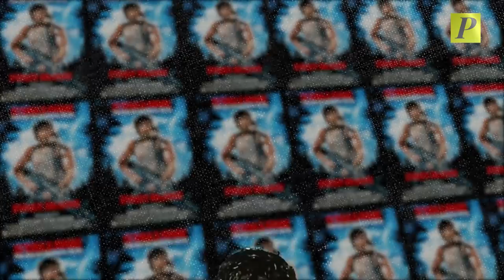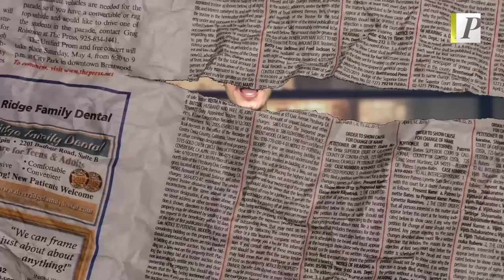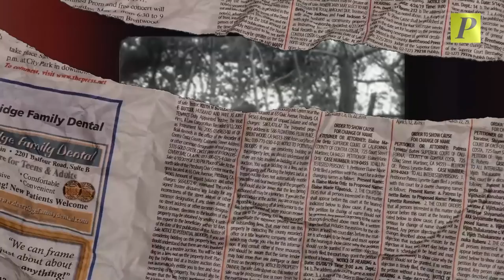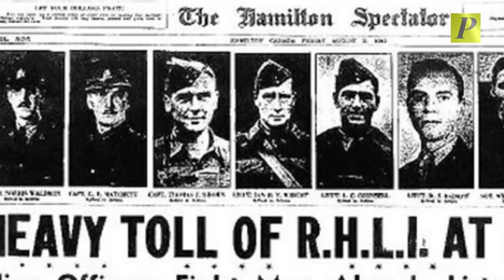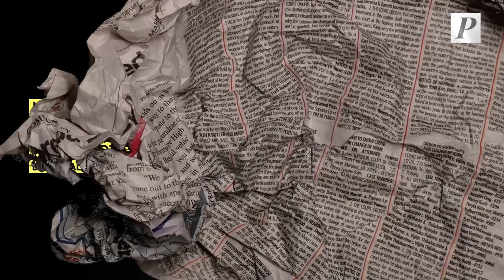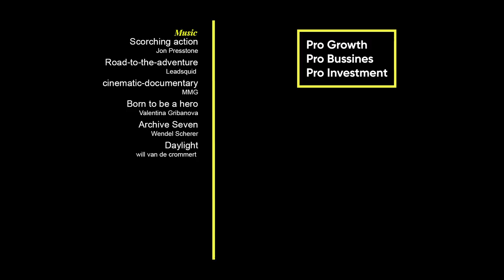Tentara Paling Badass: Kisah Roy Benavidez dan Perang Vietnam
Rambo. Nama ini jelas tak asing. film yang muncul sejak tahun 1982 lewat seri pertamanya The First Blood ini. mencuri perhatian karena latar perang Vietnam yang ditampilkan. Penonton disuguhkan oleh Blockbuster, ledakan, aksi aksi super keren seorang Rambo menembus pertahanan musuh, hingga berbagai kegagahannya mengalahkan lawan-lawannya.

Walau banyak pihak menilai film-film Rambo sebagai representasi dari upaya Amerika Serikat memperbaiki citra setelah kalah di Perang Vietnam, harus diakui bahwa film ini memang bisa memuaskan dahaga para penggemar film action.

Tapi, pernakah kalian bertanya-tanya, sebetulnya di dunia nyata ada nggak sih sosok militer seperti Rambo yang bisa kita bilang sebagai tokoh yang badass?. tentu saja ada dan akan kita bahas di episode kali ini. Adalah sosok Sersan Roy Benavidez dari AS yang sering dianggap sebagai Rambo di dunia nyata karena aksinya menerobos sendirian ke barisan musuh di Perang Vietnam.